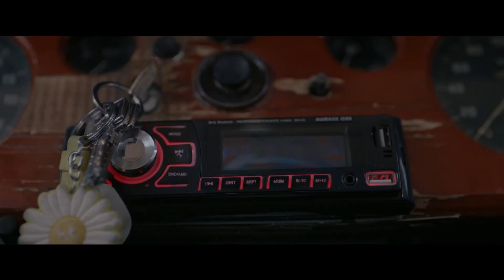ساندي دخلت الكمين واتمسكت بسبب روح جدها في العربية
جزء من الحلقة الاولي من مسلسل حلوه الدنيا سكر ساندي كراش

دراما تدور في إطار التشويق والإثارة، من خلال مجموعة مختلفة من القصص الاجتماعية، التي تتناول في كل خمس حلقات قصة جديدة، عن كيف تغير الصدفة حياتنا، وكيف يلعب الحب دورًا قويًا فيها.
طاقم العمل
هنا الزاهد , محمد الكيلاني , محمود عبد المغني , احمد سلطان, محمد الشرنوبي , عمر الشناوي , احمد حاتم , مروة عبد المنعم , هشام اسماعيل  , اسماعيل فرغلي , شيماء عباس  , بيومي فؤاد

 تأليف : ايمن الشايب
 إخراج : خالد الحلفاوي
انتاج : سينرجي

مسلسل حلوة الدنيا سكر - هنا الزاهد
Helwa El Donia Sokar - Hanna El zahed

حلوة الدنيا سكر , مسلسل , Hannah Elzahed هنا , الزاهد , مسلسل seris ,egyptian